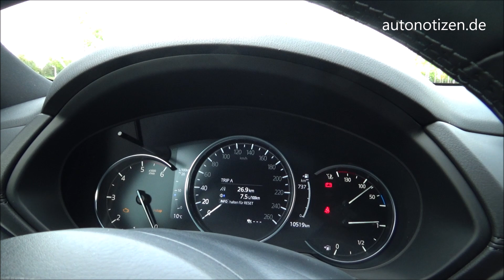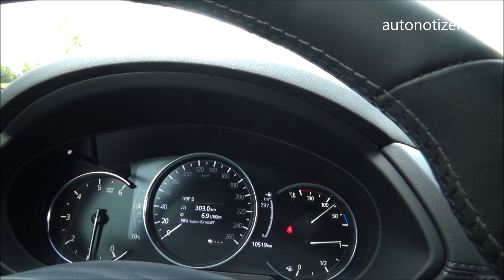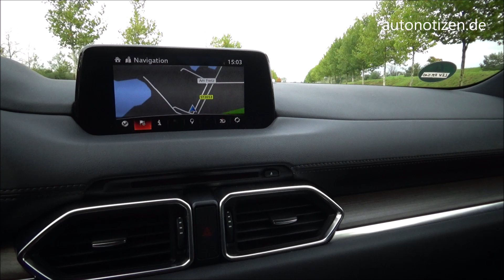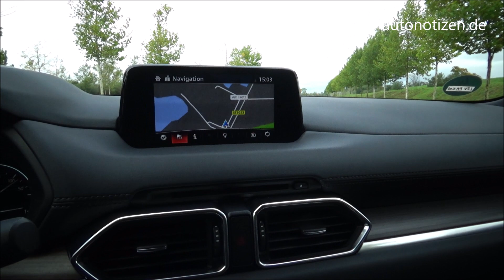Mazda CX-5 Skyactiv-D 184 Sports-Line 2019: Review, Test, Fahrbericht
Als Benziner stand der Mazda CX-5 schon vor der AUTONOTIZEN-Kamera. Jetzt trat er als Skyactiv-D mit 184 PS starkem Diesel und Allradantrieb zum Alltagstest an. Der Testwagen brachte das neue Plus-Paket mit.

Den ausführlichen Bericht mit Fotos und den technischen Daten gibt es hier bei AUTONOTIZEN

Moderation und Kamera: Bernd Conrad